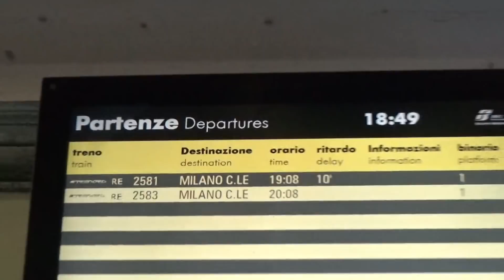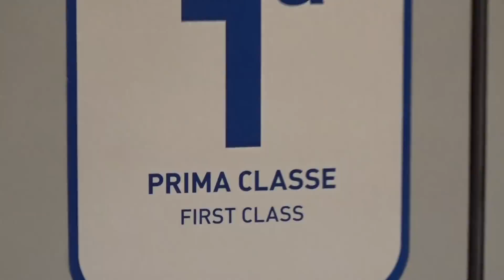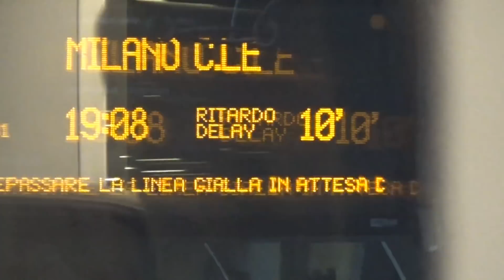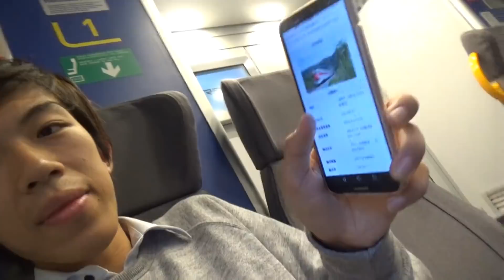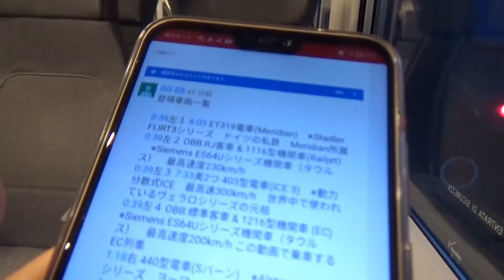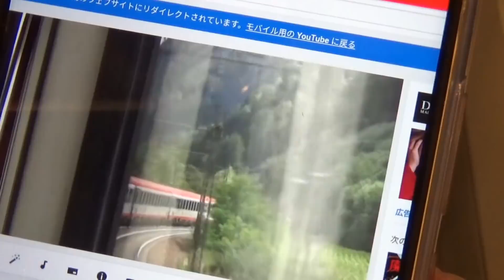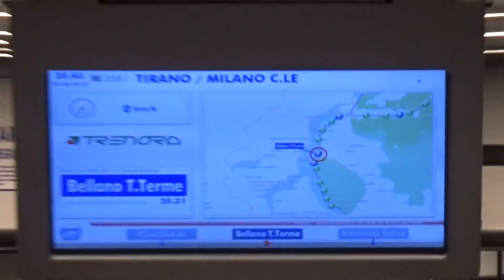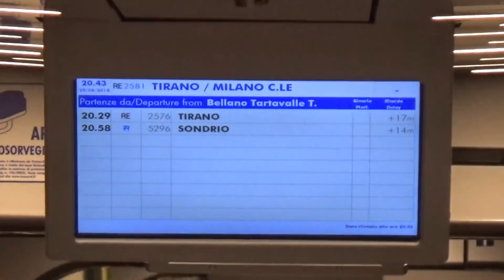(44)普通車との違いが不明な１等車に学ぶグリーン車論【欧州鉄道の旅第２７日】 ティラノ駅→ミラノ中央駅 8/29-05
２０１８年８月29日

東京・新宿駅から、ロンドン・セント・パンクラス駅までの全工程を紹介する【東京～ロンドン鉄道の旅】は終了しましたが、引き続き「ロンドン～コペンハーゲン～ローマ～ロンドン」の工程で、外国人専用乗り放題切符、「ユーレイル・グローバルパス」を利用した周遊旅行を実施しています。日付表記は連番になっています。こちらは鉄道マニア向けの動画に仕立ててありますので、多少高度な説明が含まれます。
なお、国によって鉄道施設等の撮影が禁止とされている場合があり、状況によっては部分的に内容が抜け落ちる可能性もありますので、悪しからずご承知おきください。